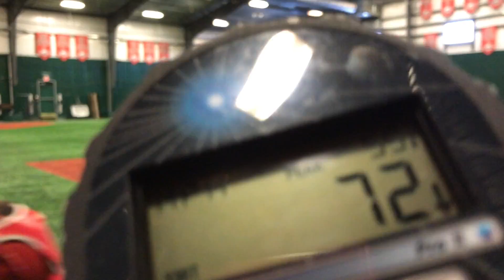Aaron Peach 2018 Grad